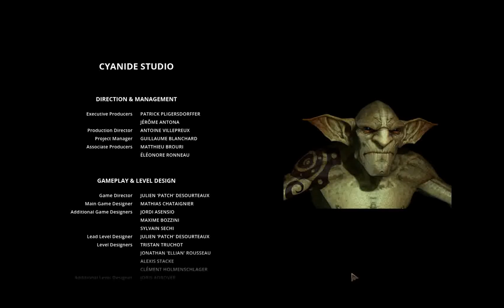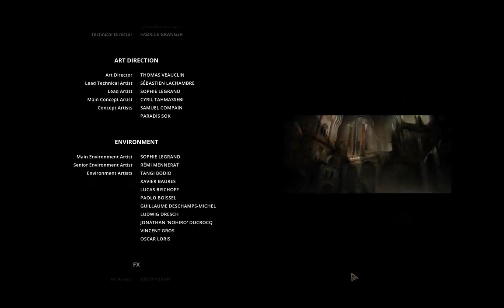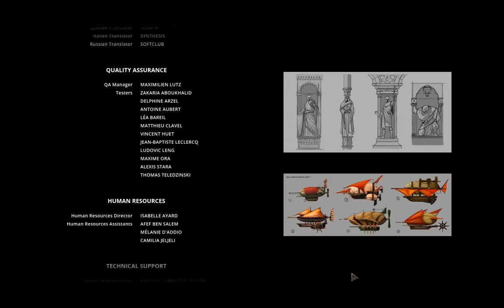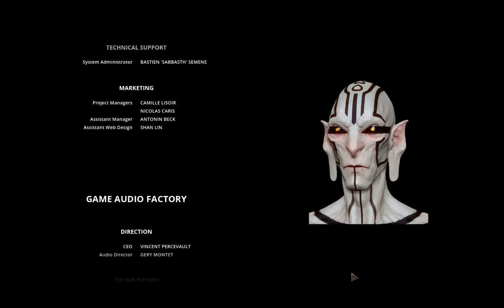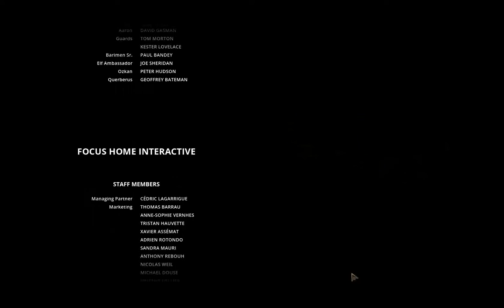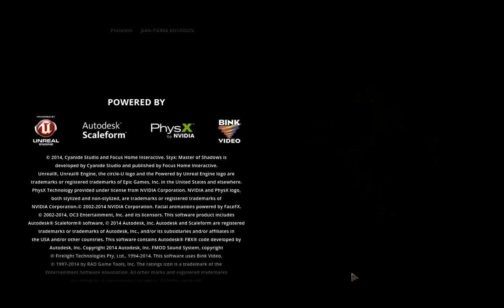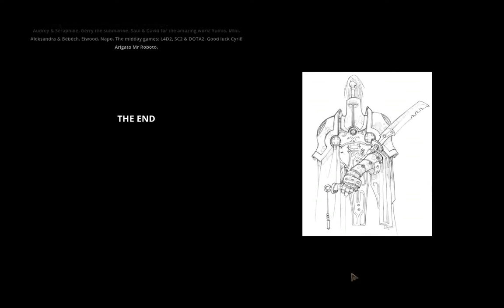Styx Master of Shadow Let's Play PT 96 Final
Well it may not be a normal fight but we fought it well, now this rotten tower will crumble and styx will be no more.
or will he, after all amber is such a unusual thing after all.